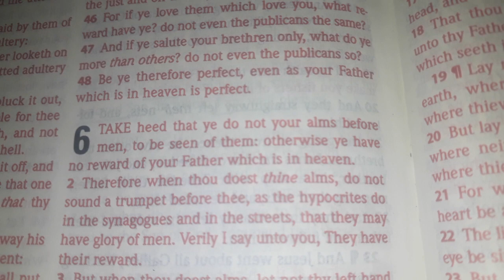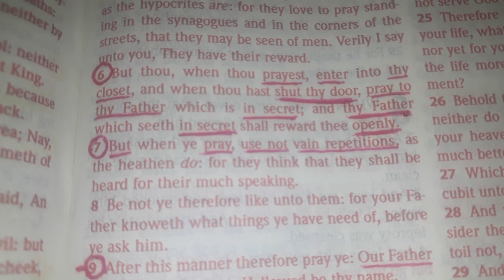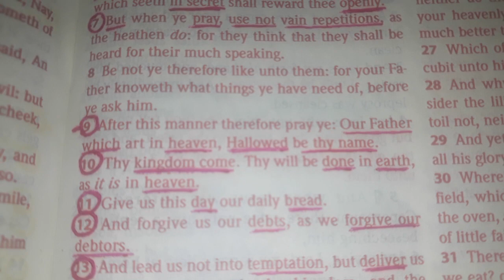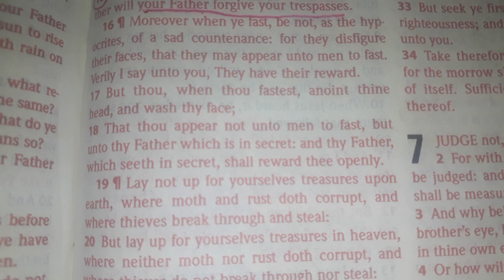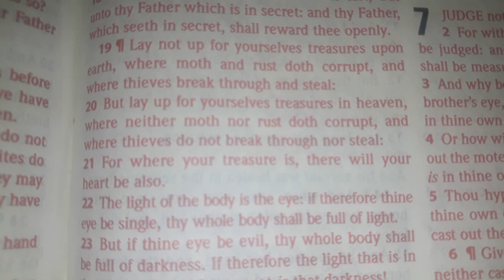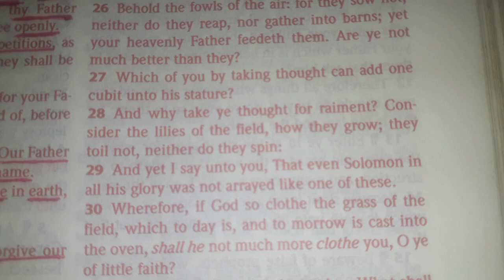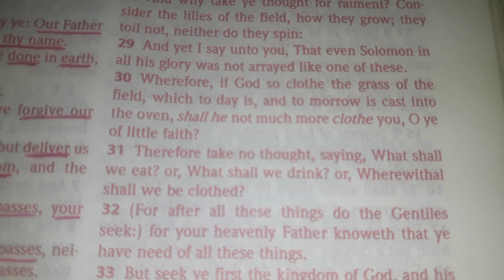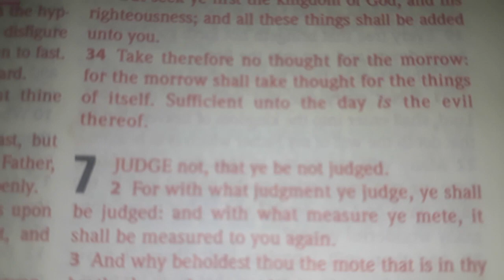Matthew 6 | Holy Bible King James Version